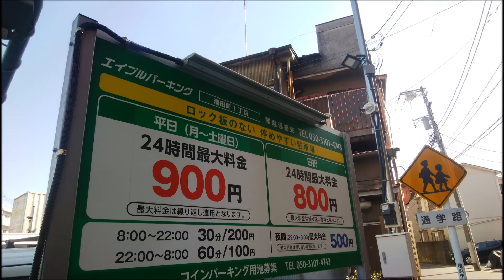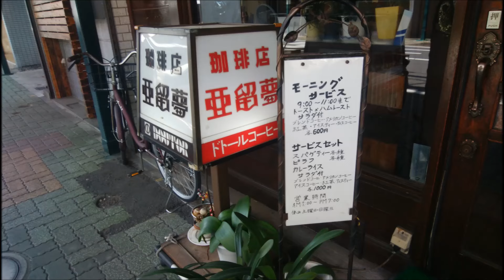朝食 神奈川県横浜市「珈琲店 亜留夢」